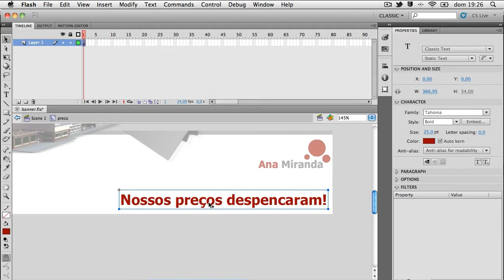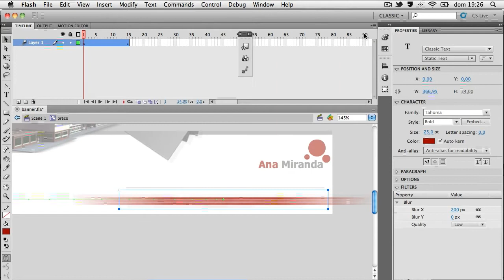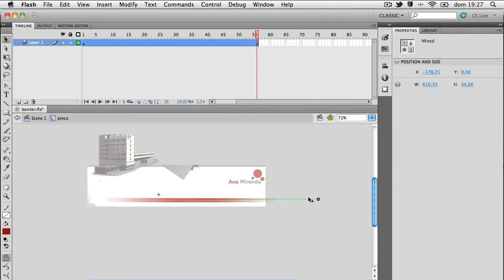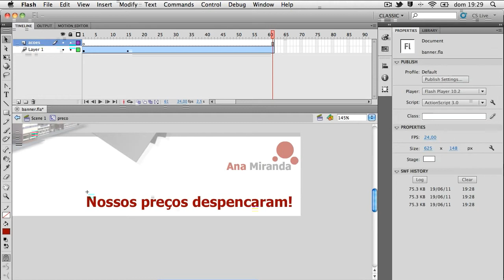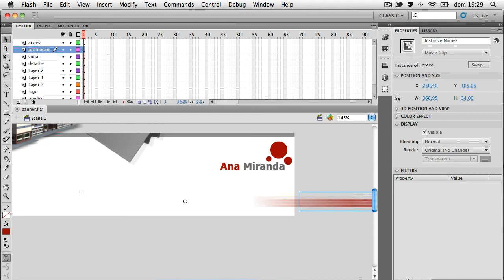Banner com Flash CS5.5 - Aula IV